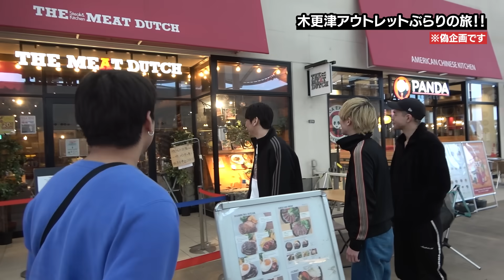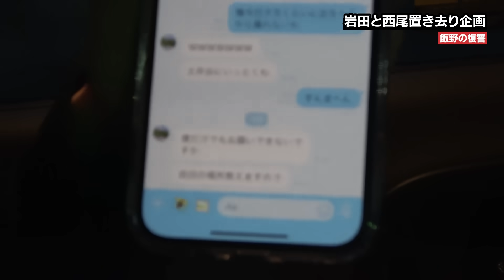【置き去り】遂に無免許の飯野が復讐します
グループの日常やメンバーの素顔が見れるだいにぐるーぷのサブチャンネル。

スポンサー：GALLERIA
だいにぐるーぷの動画はGALLERIAのPCを使用して編集しています！

メインチャンネルはこちら

【メンバーのTwitterアカウント】
岩田

【メンバーのInstagramアカウント】
岩田